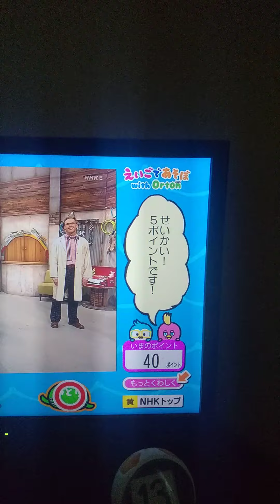えいごであそぼd放送チャレンジに挑戦する。正解。40点。2023/01/13。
えいごであそぼd放送チャレンジに挑戦する。えいごであそぼ えいごであそぼd放送 正解。正解 40点。#2023/01/13。